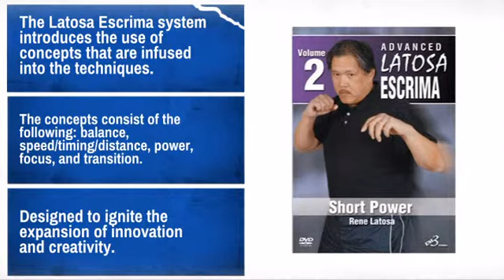Advanced Latosa Escrima, Volume 2: Short Power - MAEQD.com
If you check out the Advanced Latosa Escrima, Volume 2: Short Power at MAEQD.com today, you can use the following coupon code to get a special discount off your entire order.

Product Description:
Short Power

There are five basic concepts used with both the mental and physical action
this system deploys. This allows Rene Latosa's Escrima System to keep
developing and progressing into the future.

This DVD presents:
* The Latosa Escrima system introduces the use of concepts that are infused
into the techniques.
* The concepts consist of the following: balance, speed/timing/distance,
power, focus, and transition.
* The concepts provide the tools to develop the basis of what you do, how you
do it, and why.
* The DVD series is an education in body motion and weapon efficiency, not
just physical movements attached to techniques.
* Designed to ignite the expansion of innovation and creativity.
There are no sets of rules to follow, only the simple observation of
understanding how to use the tools (concepts) to meet your needs. There is
no frill or thrills, these movements and how to expand their use into short
power, strategic positioning of the offense, and the dangerous reality
associated with weapons training-and that there must be a clear separation
between reality (real time speed, stress, and danger) and practice.

About the Author:

Rene Latosa began his training in 1968 and has studied under such masters
as Dentoy Revillar, Serrada style: Max Sarmiento, Cadena de Mano style: Leo
Giron, Larga Mano style; and Angel Cabales; Serrada style. However, the
most influential man in his life was his father, Juan Latosa. The training
under his father's tutelage was far from easy and comfortable. The elder
Latosa forged his son in the harshest and most difficult elements of the
traditional Filipino arts, and shaped in Rene's mind the basis structure
that would one day become the Latosa Escrima system. Master Rene Latosa is
known for never hiding information from his students, but freely sharing
his knowledge and experiences.